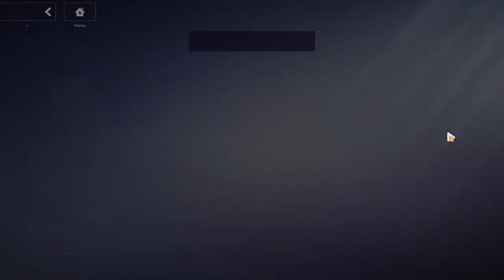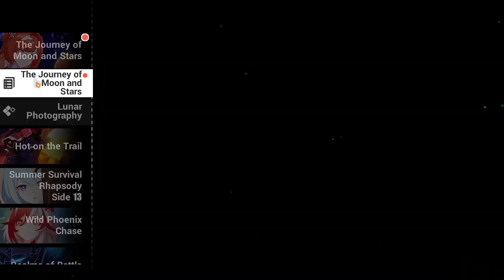Honkai Impact 3rd 240216 2325 ssit 24-112 Sakura Samsara (33)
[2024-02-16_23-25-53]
Adventure Tasks